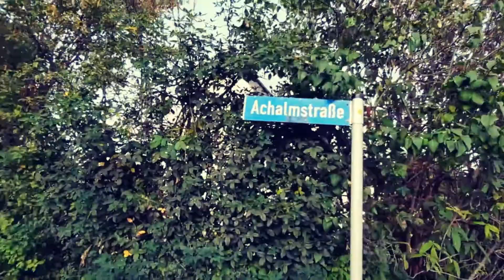Ceva nou Ep 3 ( Strada )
Buna Smartilor! Timp de o luna am facut zilnic ceva nou pentru mine , m-am autoprovocat sa ies din cotidian. Astazi va prezentam  episodul 3 din aceasta serie.Vizionare placuta !